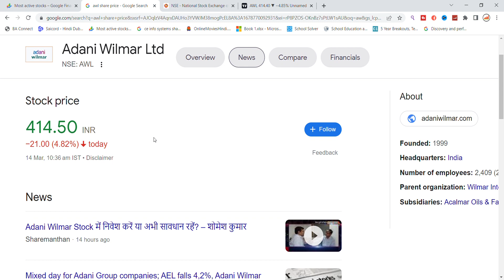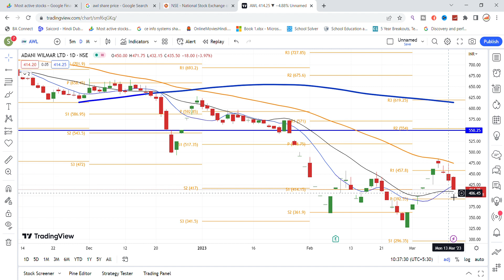Adani Wilmar Share Latest News | Adani Wilmar Share News Today | AWL Share News